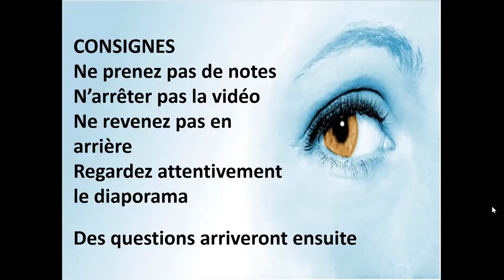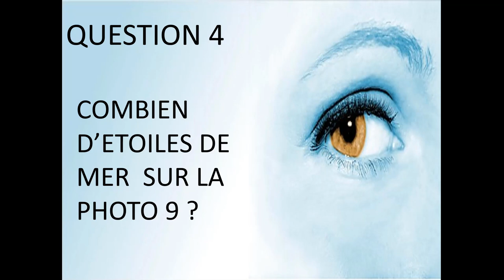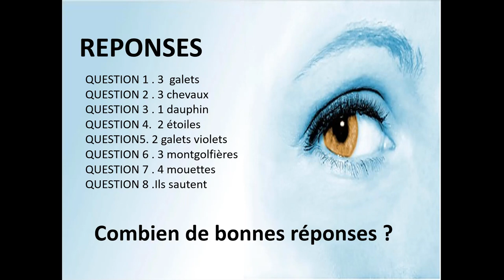Jeu test mémoire visuelle. Thème la mer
Exercer votre mémoire visuelle en suivant cette vidéo . Le thème choisi la mer